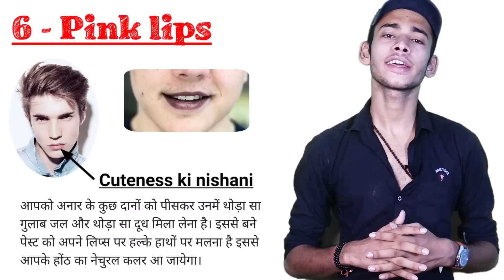Ladke cute kaise dikhe sirf 7 dino me | How to look cute & Sexy | cuteness kaise badhaye ?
As all we want to look cute and more attractive, we all want to look more attractive or cute in school uniform we also want to look handsome as a school boy and sometimes we search on Google that how to look more attractive and cute in school or as a teenager.

There are many celebrities like siddharth malhotra and varun dhawan we always wanted to look like them.

In this video I have cover all of your queries related to improve your cute and attractive personality.  this video includes how to look smart for men in Hindi how to look cute in photos how to look handsome and attractive in school how to look cute in Hindi and so on.

You just have to follow my instructions to improve your personality and look more attractive and cute in your daily life as by following these steps you will be surprised to see the results as your personality starts to grow and you became the cute or attractive person as you want !

अगर आप सुंदर और आकर्षक दिखना चाहते हो तो आपको कुछ चीज़े करनी है जो की मेने इस वीडियो में बताया है अगर आप इसे रोज करते हो तो आप बहुत ही ज्यादा सुंदर और आकर्षक दिखने लगोगे आपका चेहरा एकदम चमकदार हो जाएगा आप सबसे ज्यादा सुंदर दिखने लगोगे !